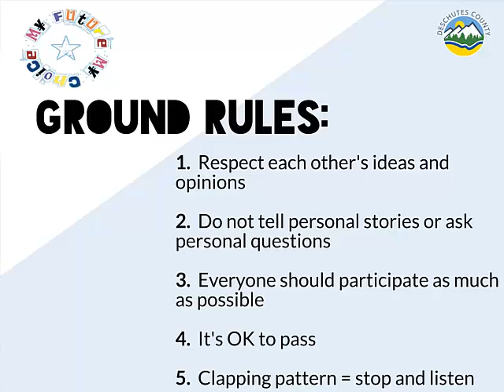MFMC Teen Led Lesson 5